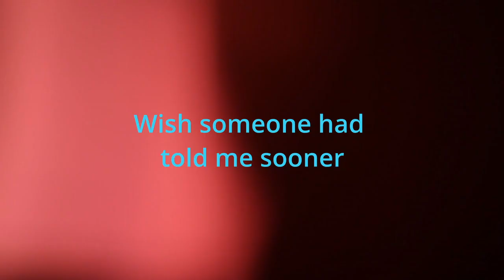ydk Painting a lovely wall - Lachlan Anderson on breaking into the Film Art Department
We have a very special episode in store for you this week! We have friend of the channel, Lachlan Anderson along to talk about his first foray into the Film industry, breaking into the Art Department of film production. He shares his filmmaking journey and gives insights into how to make the most of it and stepping up.

For easier navigation (or not) of the Episode, or to peak your interest, here are some Plot points (= Timestamps) of the Episode:

00:00 Picture Start
00:32 The Story so Far - Introducing Lachlan Anderson
04:27 What was the most different in Filmschool?
08:45 What was the biggest difference between Film School and Industry?
17:41 A Day in the Life of an Art Department "cog"
27:38 What was your biggest ydkydk so far?
29:12 Wish someone had told me sooner
33:28 Lachlan's moving up in the Art World

Filed under: ydkydk, filmmaking, breaking into the film industry, dos and don'ts for film noobs, art department, set dressing, set building, gottadothereps, noobcast, podcast, filmmaking conversation, filmmaking noob, The Hamster Factor